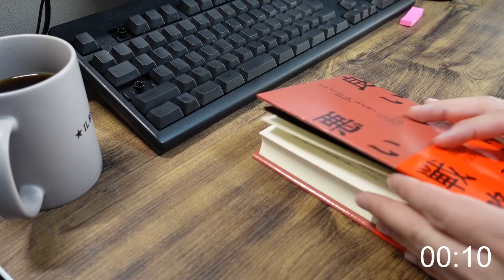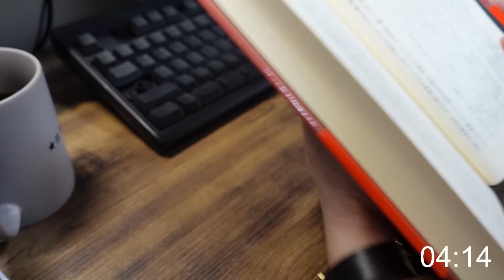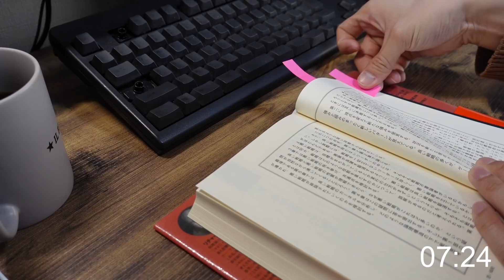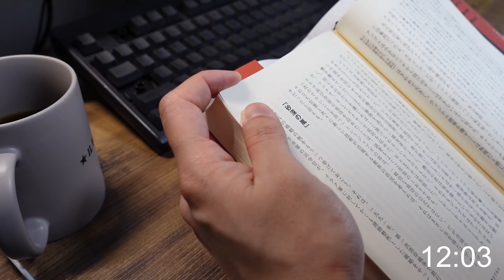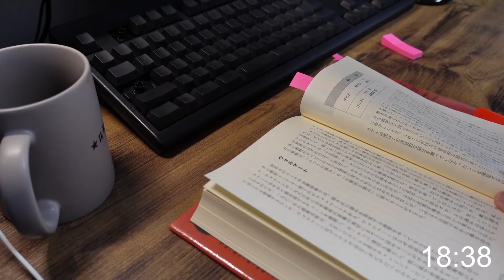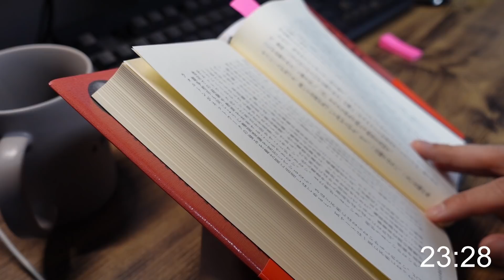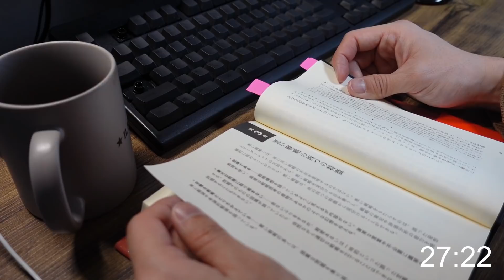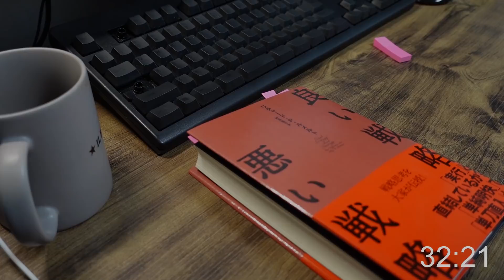【作業用】30分読書時間/Reading Time 30min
朝の読書時間とかに使っていただけると嬉しいです。コーヒー美味しい。
そしてキーボードのほこりが気になる。

良い戦略、悪い戦略：